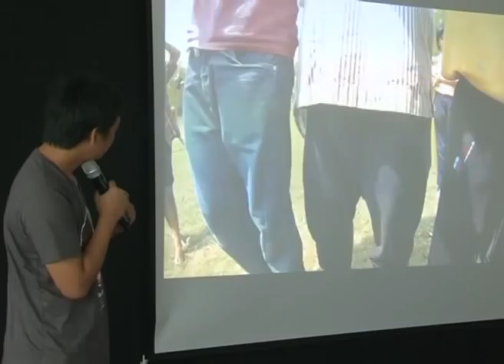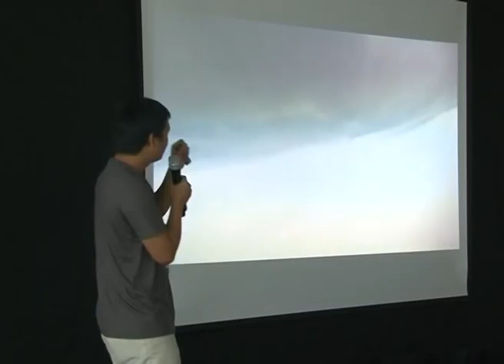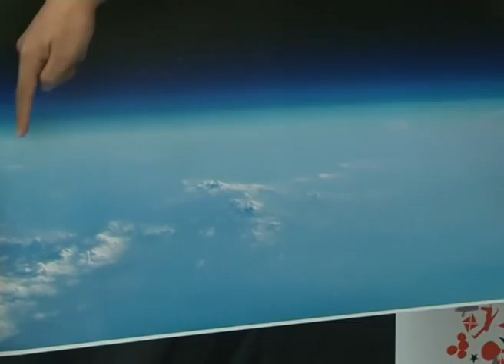Space exploration at home: Patipat Susumpow at TEDxBKK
Patipat Susumpow is the co-founder of Opendream, a social enterprise established to support non-profit organizations and groups by utilizing open-source technologies. He recently started the Openspace, a project that collaborates with elementary in rural areas, launching mini-balloons to near-space level.